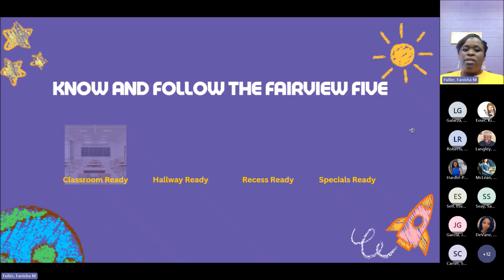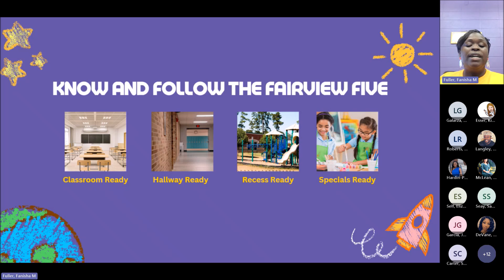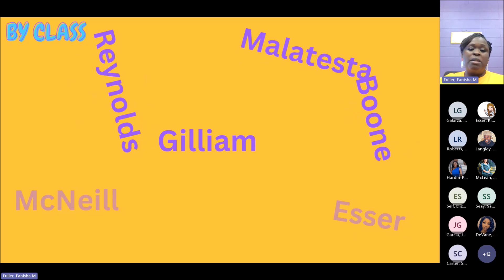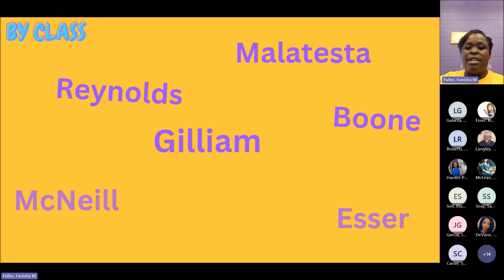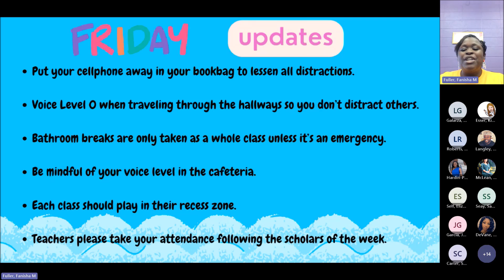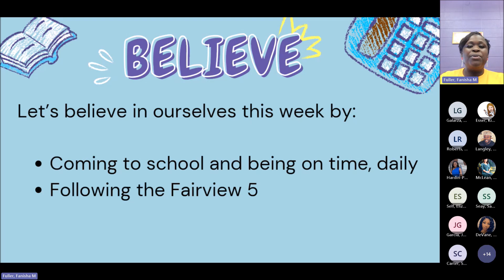Morning Announcements 10 4 2024